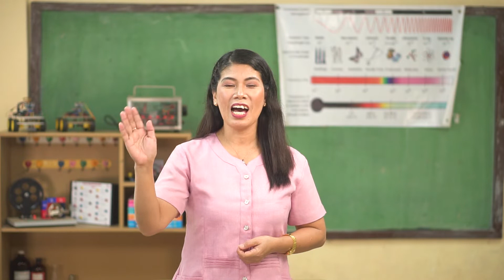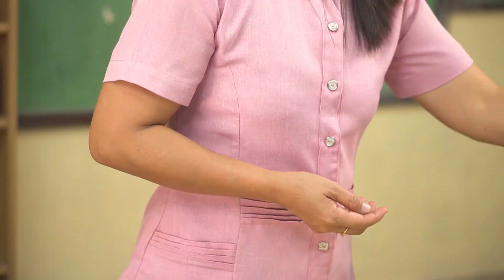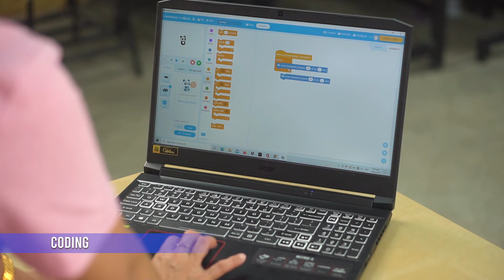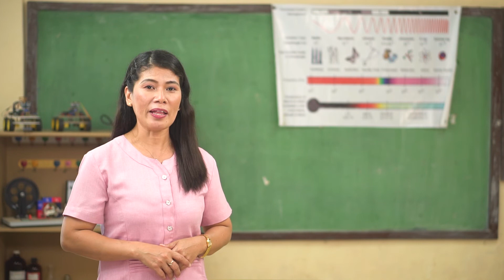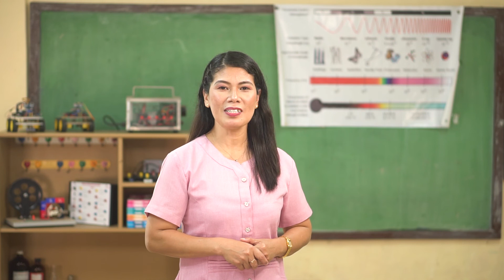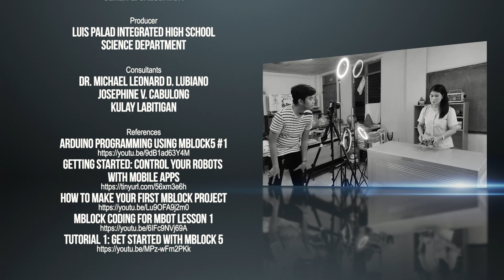AAH Episode 16: Basic Components and Features of a Robot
In this episode of Agham Alam Hub, we are going to identify the basic components of a robot. We are also going to describe the mBot and its features. Furthermore, we will demonstrate how to manipulate the mBot.